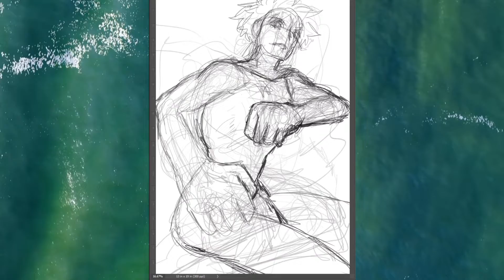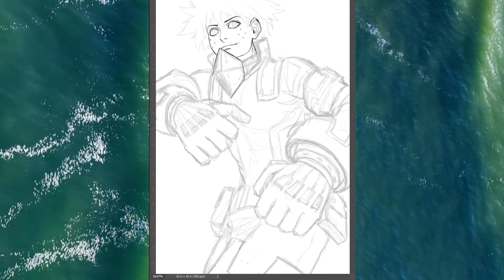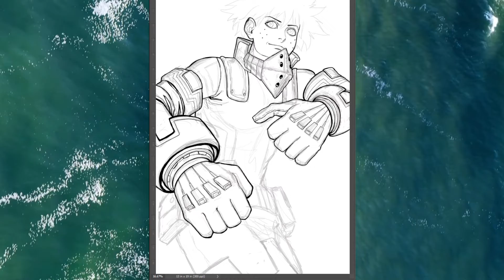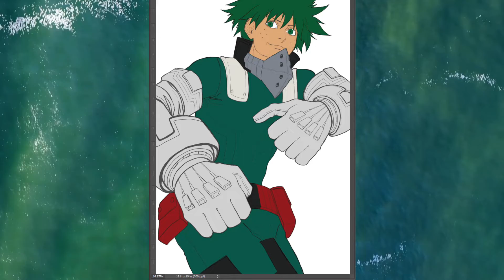Deku Rising | BOKU NO HERO ACADEMIA FANART | Photoshop Speedpaint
Speedpaint of Deku from the Boku no Hero Academia/My Hero Academia series.